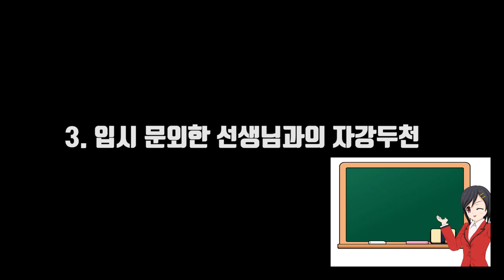[의대생공부자극] 하룻강아지 범 무서운줄 몰라야 한다.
목표에 대한 무지가 오히려 저를 강하게 만들었습니다.
우리는 공부를 시작하려고 할때 그리고 하면서도
영화같은 순간을 꿈꾸려고합니다.
친구가 아프다거나 가족중에 누군가 혹은 사랑하는 사람이
무슨 일이 있어야만 공부를 시작하려고 하죠.
안타깝지만 그런 순간들은 일어나지 않습니다.
오히려 반복되고 단조로운 나날들의 연속이죠.

저는 그 속에서 묵묵히 했고 무식했습니다.
덕분에 의사가 되었죠.

여러분들도 할 수 있습니다.
이제 공부 자극 영상 그만 보고 공부합시다.